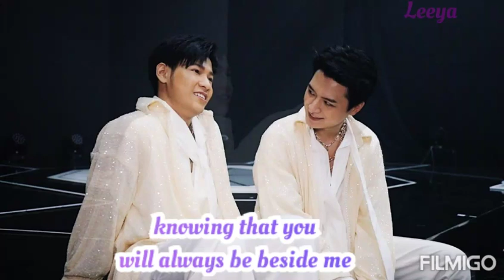WHY Krist Singto Sooo sweet